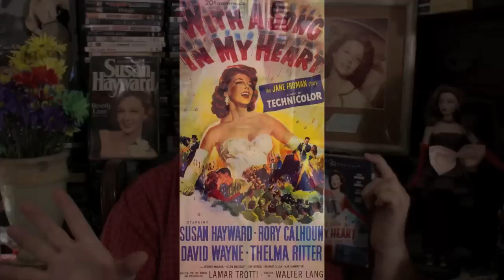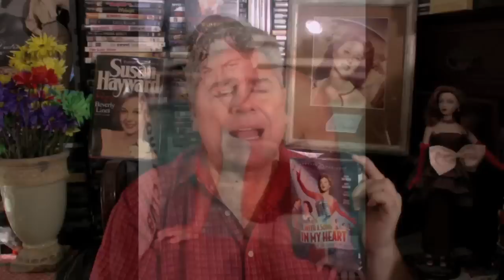CLASSIC MOVIE REVIEW: Susan Hayward in WITH A SONG IN MY HEART from STEVE HAYES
\/\/\/ Look Below For Unique Gifts For Movie Lovers! \/\/\/

CLASSIC MOVIE REVIEW: Brooklyn Bernhardt, Susan Hayward stars in this spectacular, musical autobiographical salute to disabled songbird, Jane Froman. Shot in Technicolor with songs sung by Froman, it's a tour de-force for Hayward in what was probably her biggest popular hit. With Thelma Ritter as her side-kick and Robert Wagner as a lonely soldier she sings to when the chips are down - WITH A SONG IN MY HEART (1952).

Susan Hayward had one of the original "wardrobe malfunctions." The film was released with a quick flash Hayward's left breast during an overhead shot of a production number. Her strapless gown very briefly separates from her bosom. When the studio realized it, prints were already in the theaters. The moment was eventually cut from some but not all prints in release.

POSTERS & LOBBY CARDS
With a Song in My Heart Movie Poster (27 x 40 Inches - 69cm x 102cm) (1952)
With a Song In My Heart - Authentic Original 14x11 Movie Set Of Lobby Cards
With a Song In My Heart - Authentic Original 14x22 Movie Window Card (collectable)
HM34 With A Song In My Heart SUSAN HAYWARD Lobby Card. 11 by 14 inches.

BIOGRAPHY
"Susan Hayward: Portrait of a Survivor" by Beverly Linet
"Red: The Tempestuous Life of Susan Hayward” by Robert LaGuardia
"A Star, Is A Star, Is A Star! The Lives and Loves of Susan Hayward" Christopher P Andersen
"Films of Susan Hayward" by Eduardo Moreno

"Say It with Music: The Life and Legacy of Jane Froman" by Barbara Seuling

Susan Hayward - Movie Star Portrait Magnet